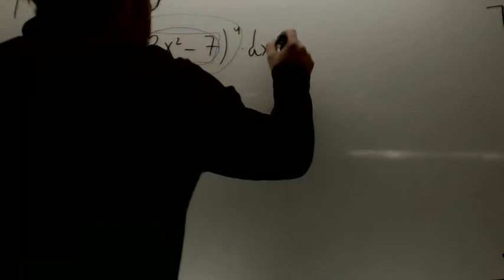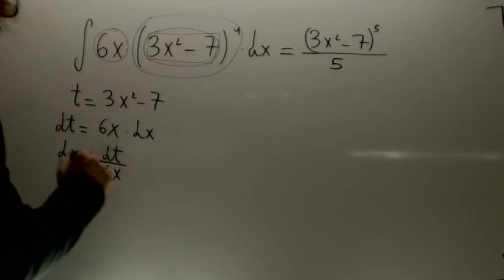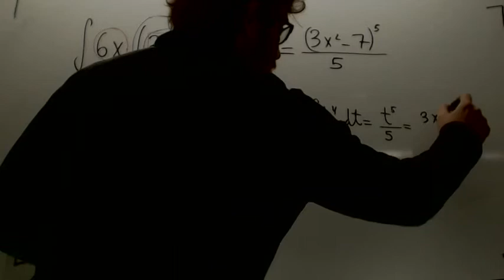Integral cambio de variable Matematicas 2º Bachillerato Academia Usero Estepona